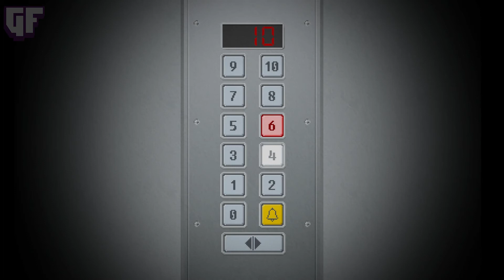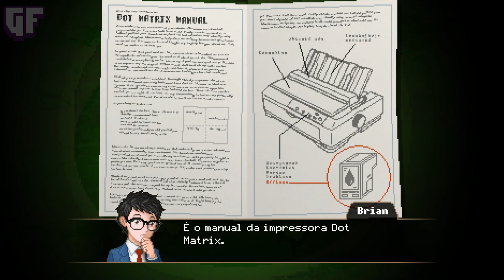Yuppie Psycho: Executive Edition #3 | GAMEPLAY COMPLETA LEGENDADO EM PT-BR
Esse Canal é destinado a fazer Gameplay Completa com alguns cortes para deixar mais dinâmica a historia. Espero que gostem.